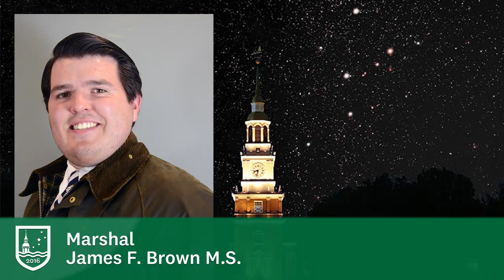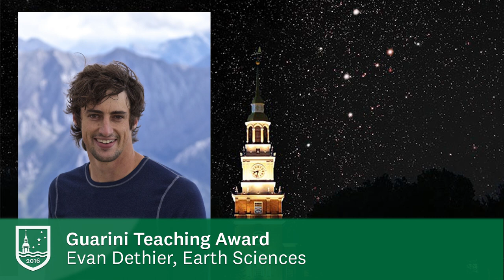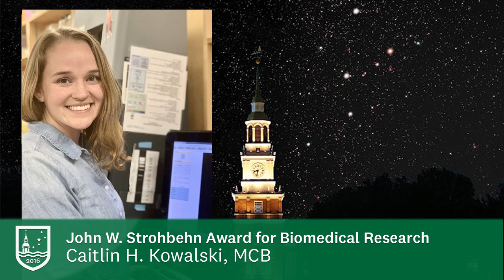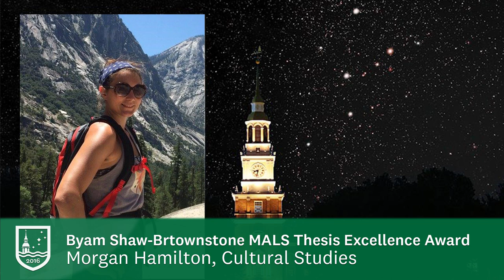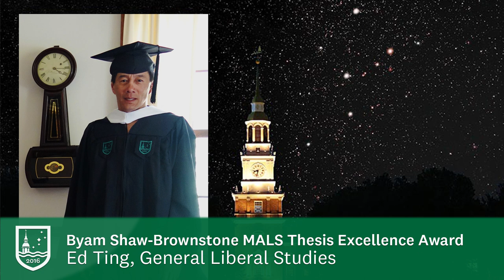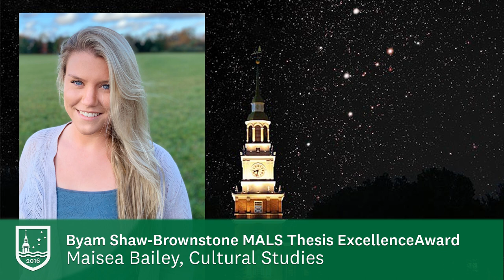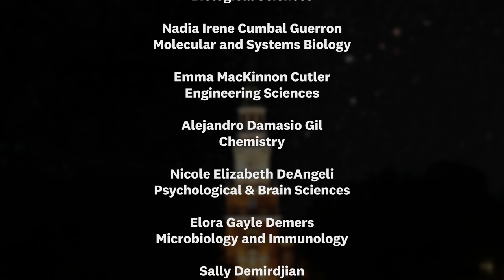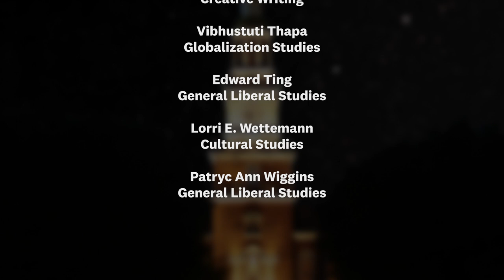Frank J. Guarini School of Graduate and Advanced Studies Investiture 2020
Virtual investiture for the graduates of the Guarini School at Dartmouth.